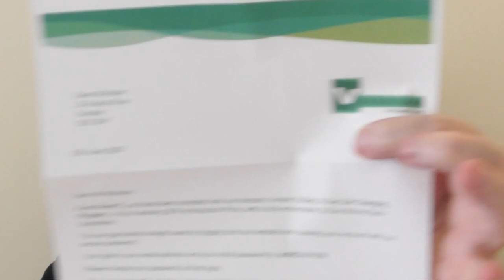2.0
Dean McAdam wants to improve his life.

Solo Project for HNC Acting & Performance